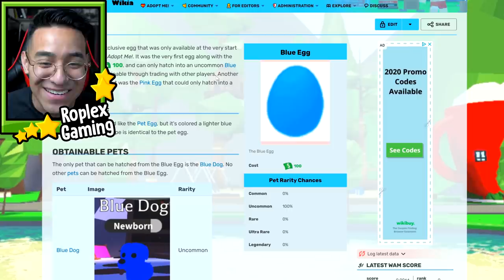TRADING NEON BLUE DOG IN ADOPT ME ROBLOX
Hello everyone, welcome back to another Roblox adopt me trading video! I love doing adopt me trades! Hope somebody trades me a mega neon adopt me pet! Anyways today we see what people trade in adopt me for my NEON BLUE DOG!